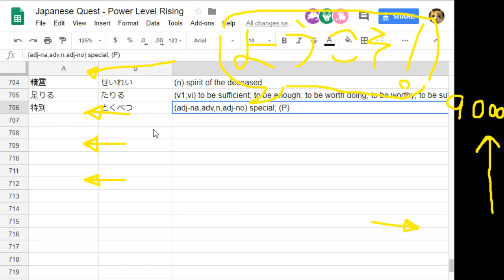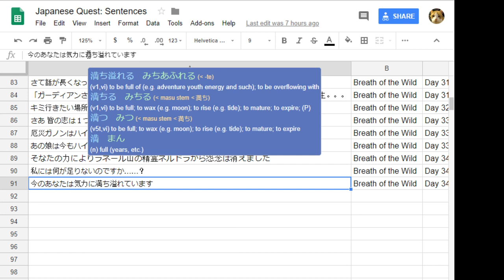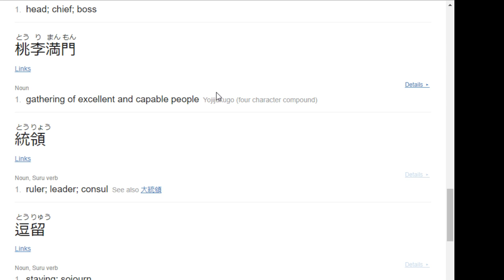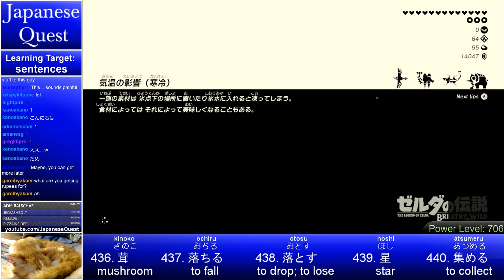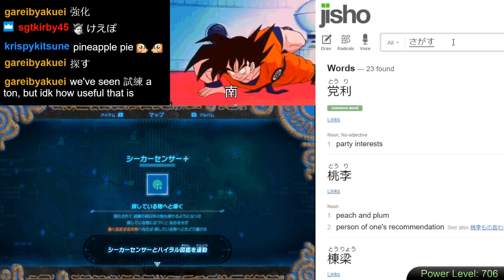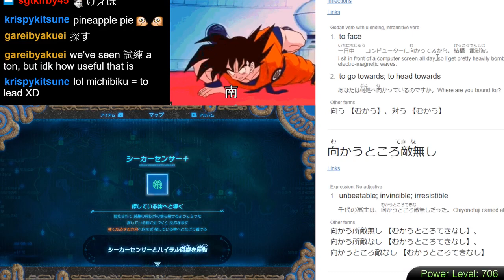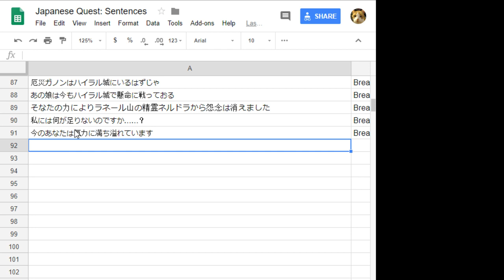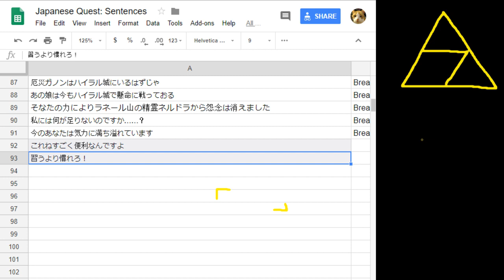Japanese Quest #84 - Learn Japanese from Breath of the Wild - Day 35